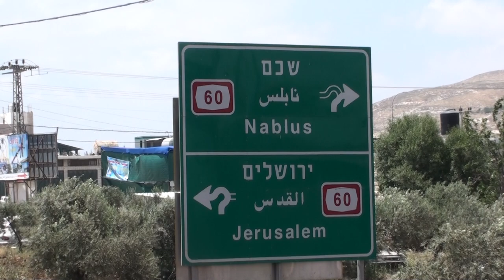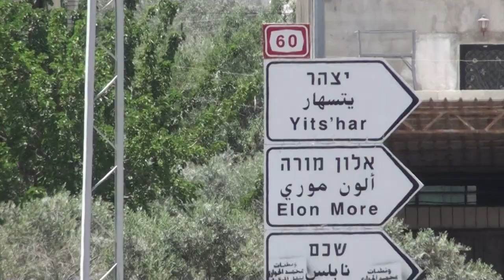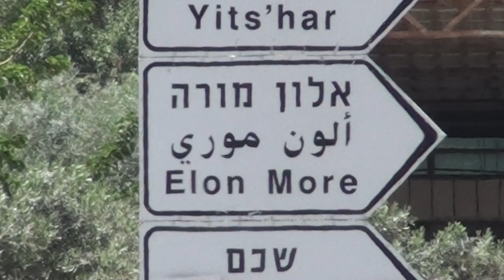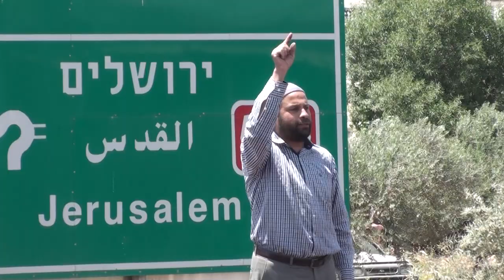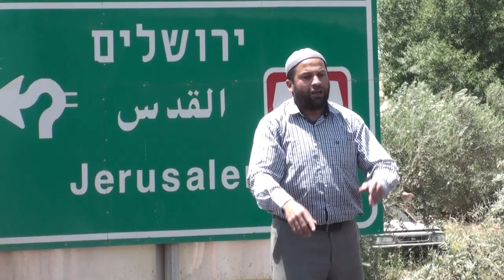Beita 2017-05-19 1/33 بيتا